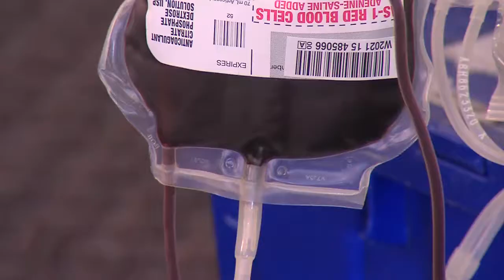Fundraising Event Promo